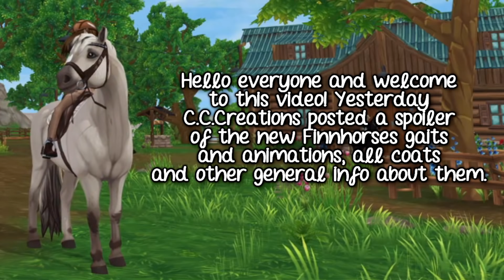Finland Horse VS Fjord, Jorvik Wild Horse, Jorvik Friesian, North Swedish Horse [gaits/animations]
Hello everyone and welcome to another Star Stable Spoiler video! In this video, I'll be comparing gaits and animations of the Finnish Horse, Fjord, Jorvik Wild Horse, Jorvik Friesian and North Swedish.

-Bandicam

❄️ In this video ❄️:
- Star Stable